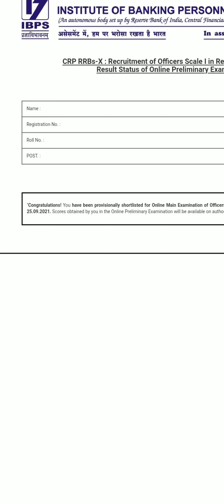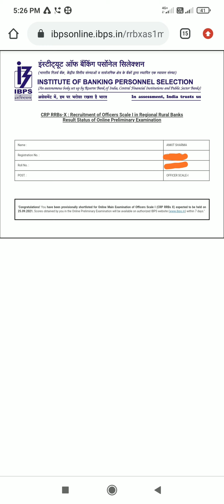My result of IBPS RRB PO PRELIMS 2021